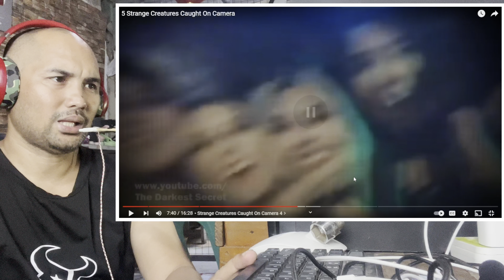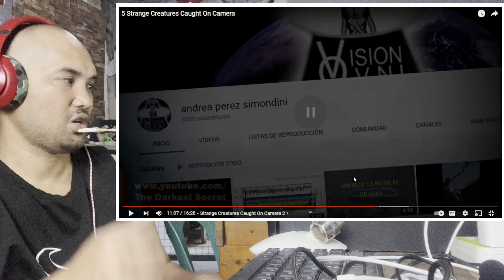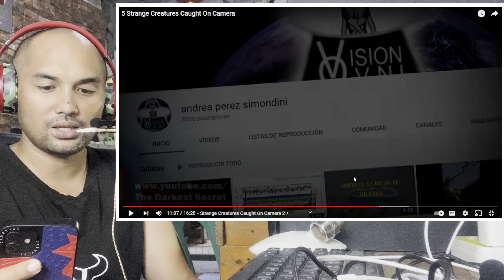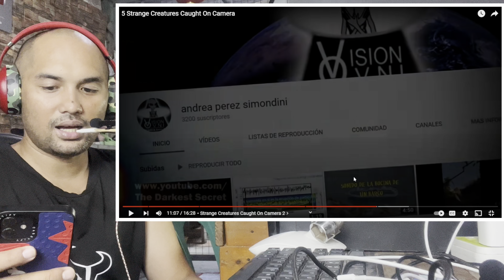4 STRANGE THING CAUGHT IN CAMERA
VIDEO BY : THE DARKEST SCRET